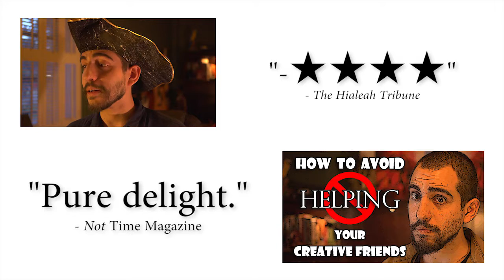Captain's Log 7